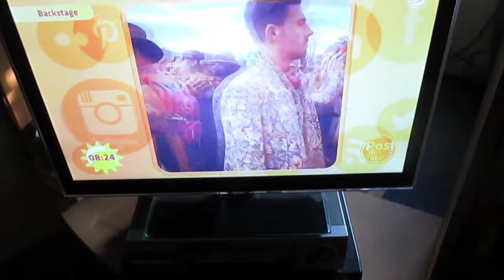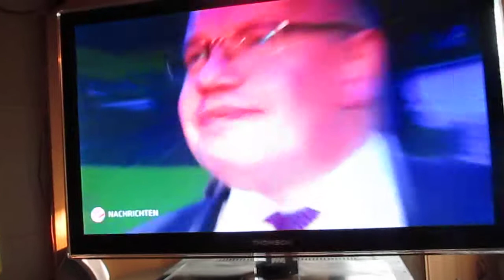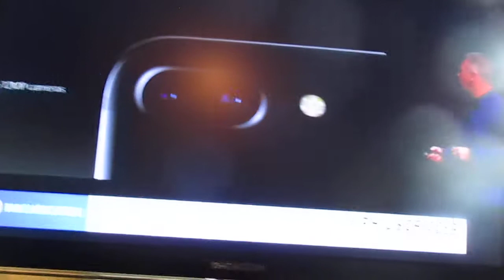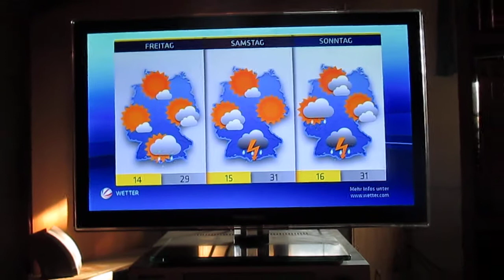Scarface Scaramanga there is no buisnezz like show buisnezz Is was Snoop Doggy Doc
Scarface Scaramanga there is no buisnezz like show buisnezz [Is was Snoop Doggy Doc] Nope thatz all Voolkz alles Roger?...Rabbit!!!
Whatz new Puzzy Cat KittyKat ???